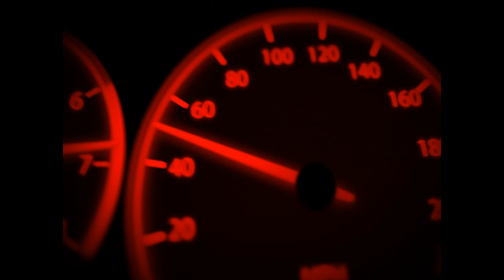Role de 99Pop na Ilha de São Luís Maranhão